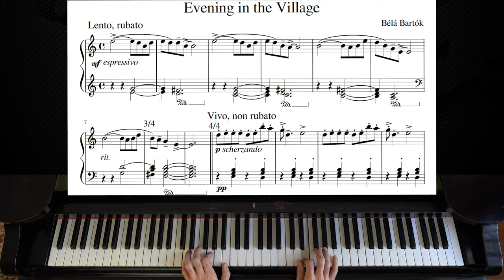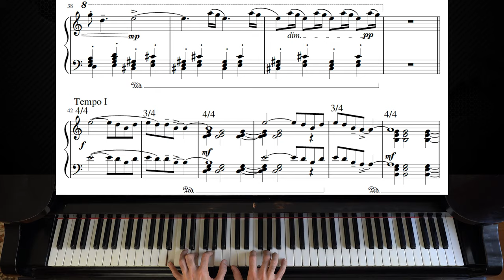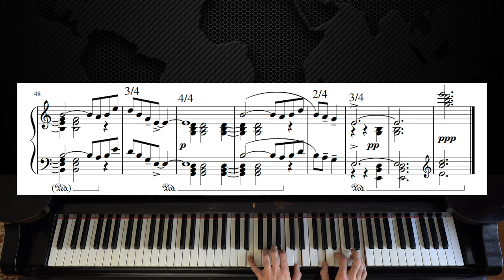Béla Bartók - An Evening in the Village | Piano with Sheet Music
As requested here is the video for "An Evening in the Village" by Béla Bartók. Hope it's helpful and enjoy! :)

An Evening in the Village was composed in 1908 as no. 5 of the Ten Easy Piano Pieces. It has become one of Bartók s favorite works, which the composer himself was fond of playing at recitals. As he explained in an American interview, it was an original composition that is ... with themes of my own invention but ... the themes are in the style of the Hungarian-Transylvanian folk tunes. There are two themes. The first one is a parlando-rubato-rhythm and the second one is more in a dance-like rhythm. The second one is more or less the imitation of a peasant flute playing. Bartók also orchestrated the piece in 1931 as no. 1 of Hungarian Sketches.